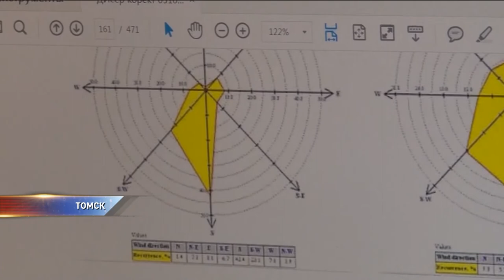Ученые разработали систему, которая предсказывает опасные погодные явления